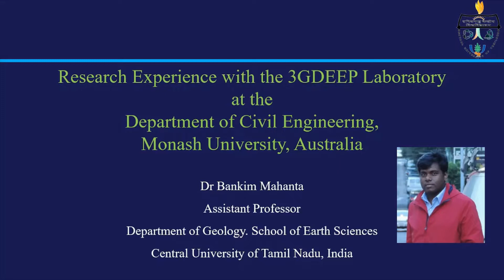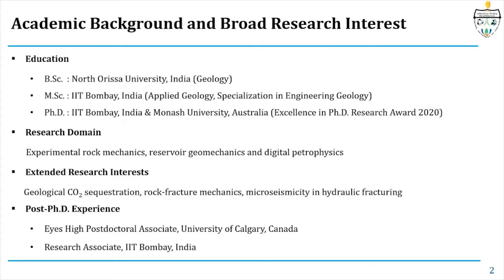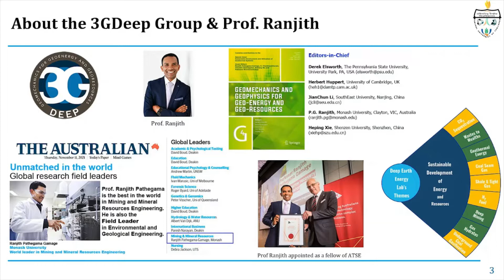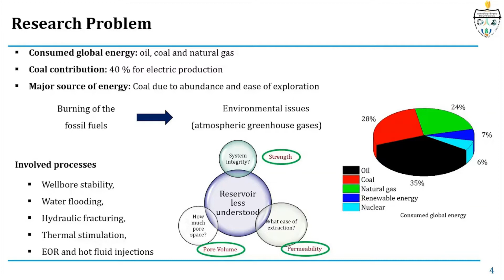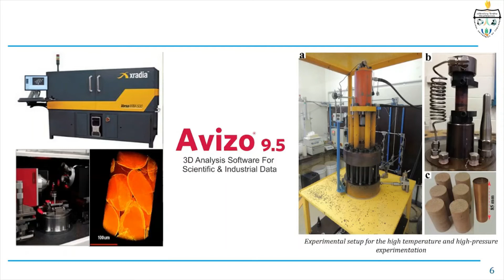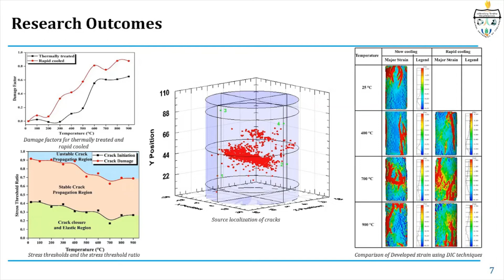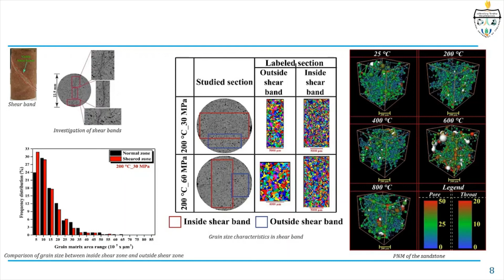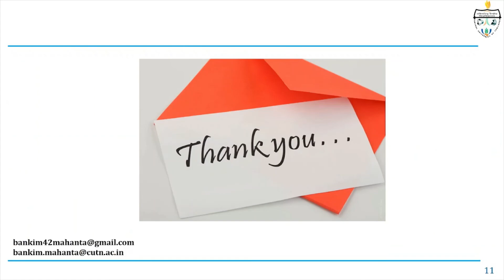Dr. Bankim Mahanta, an expert in Deep Geothermal Energy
Dr Mahanta, supervised by Prof Ranjith Pathegama, currently an Assistant Professor at the Central University of Tamil Nadu, India